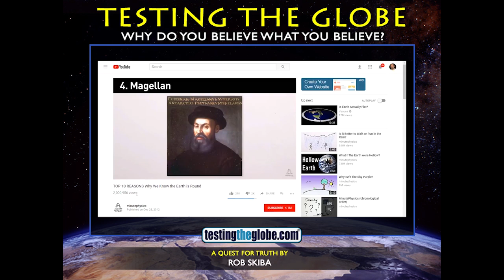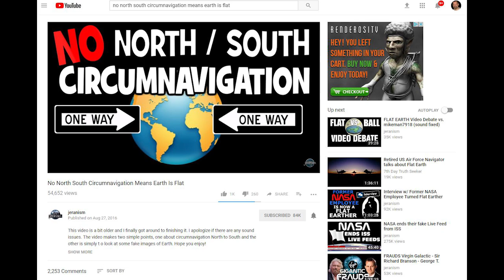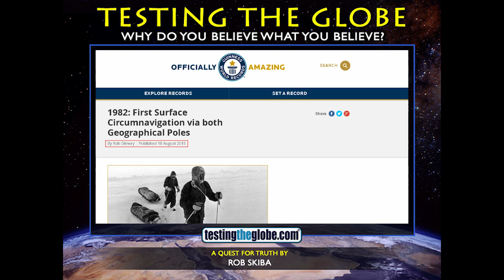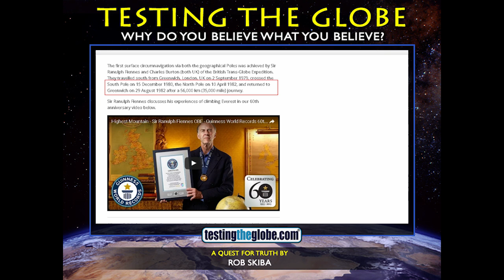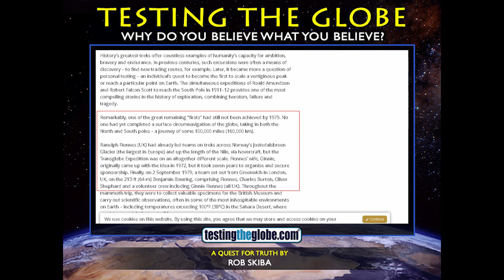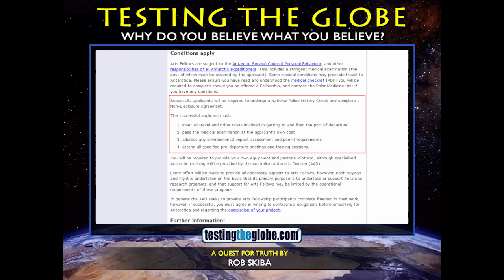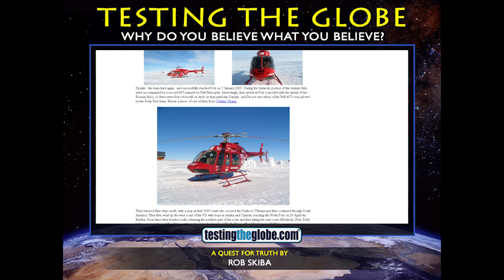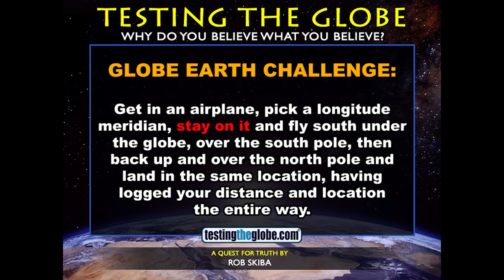Debunking # 4 of the "Top Ten Reasons Why We (allegedly) Know the Earth is a Globe + A CHALLENGE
I'm going to debunk each of the so-called "Top Ten Reasons Why We Know The Earth is Round." It's actually quite easy. Here's to debunking number 4: Magellan - Circumnavigation. Again... wow. Really? Circumnavigation on a circle works exactly the same way as it does on a ball.

Beyond that, contrary to what some have claimed, no one has truly circumnavigated the globe north to south and back to north in a way that would be required in order to prove the Earth is a globe. So, this is a re-upload of this video, now including additional information and a challenge to ball Earthers at the end.